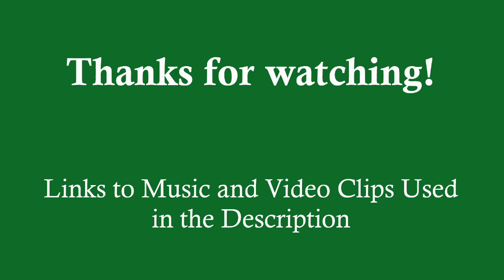Let The Right One In, BOOK REVIEW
Let The Right One In (2004)
By John Ajvide Lindqvist

Songs:
00:53-01:14
Brave Face

01:15-02:14
Temptation
Chris Haugen

02:15-04:13
Chubs
Quincas Moreira

04:03-05:05
Fioj
Text Me Records / Hii.de

05:11-06:32
Floating Also
William Rosati

06:33-07:35
Distant Lands
Hanu Dixit

07:35-08:14
Let The Right One Slip In

Videos:
DJ Khaled - Another One

John Ajvide Lindqvist talks about Let the Right One In

Let the Right One In Official HD Trailer